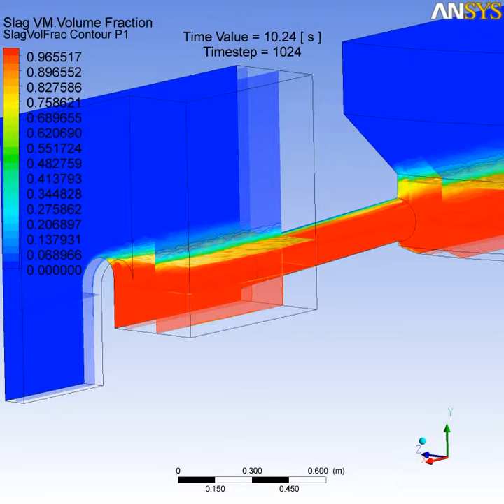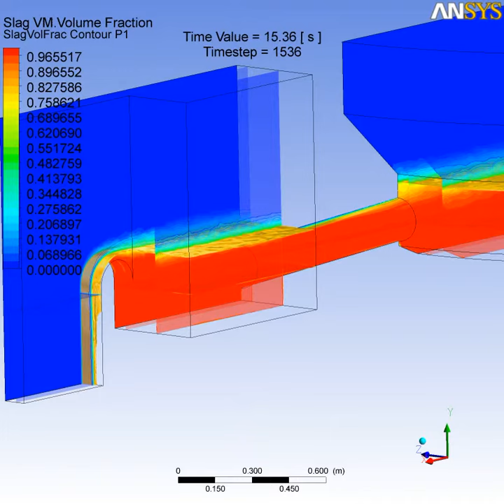ANSYS CFX CFD simulation. Non Newtonian Flow, Heat loss, Molten Slag 3D Video 4